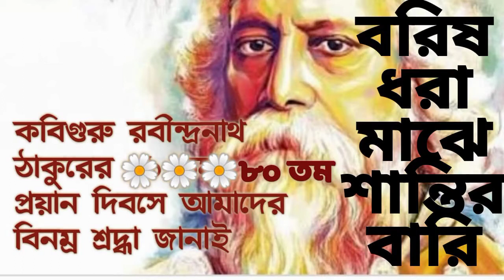Borisho dhora majhe shantiro bari ।। বরিষ ধরা মাঝে শান্তির বারি ।। Rabindra sangeet by Sangita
Rabindra sangeet by Sangita